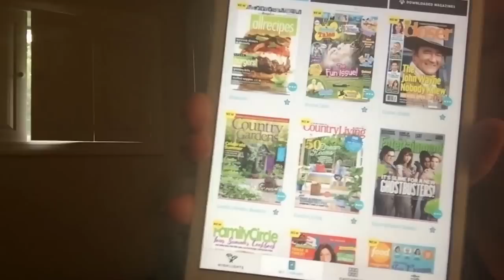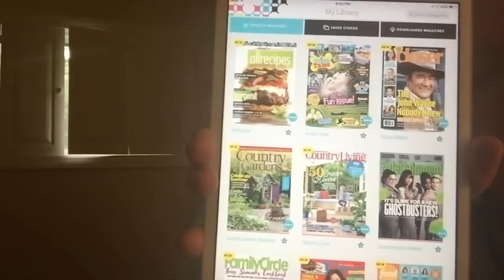More Tips On Being Frugal and Ways You Can Reduce Expenses